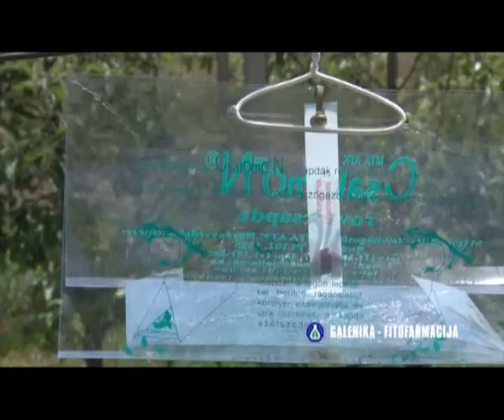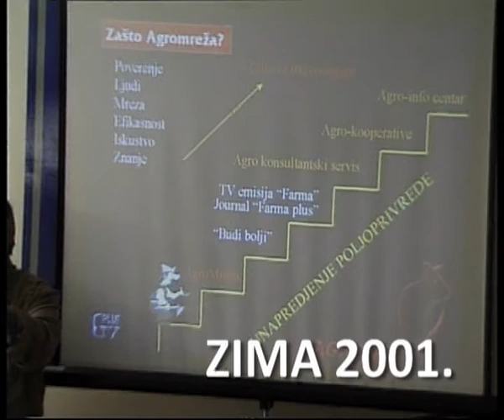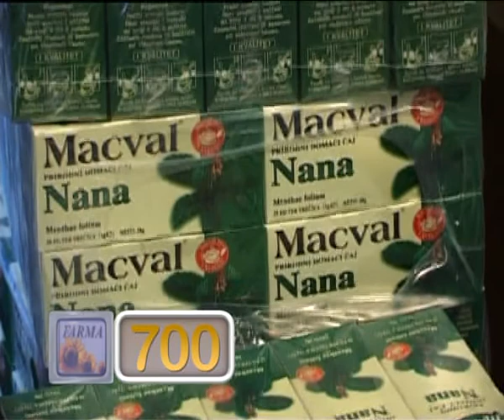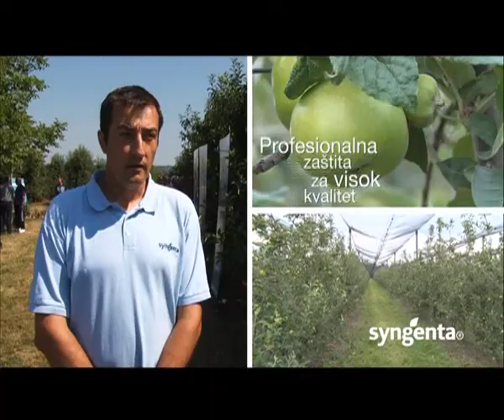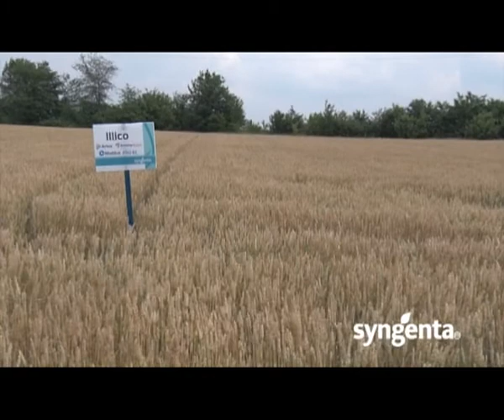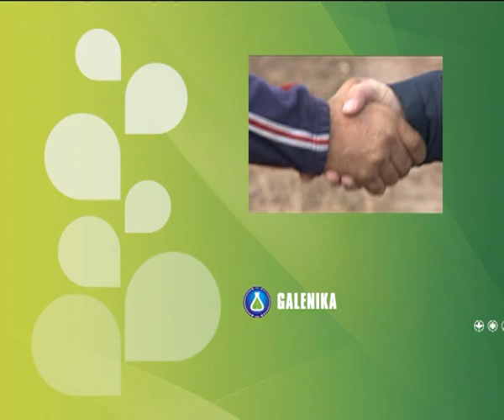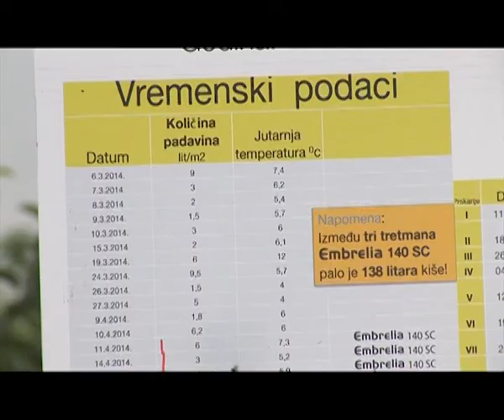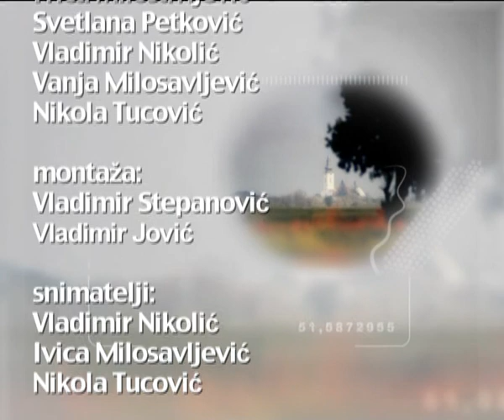Poljoprivredna emisija Farma 700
U ovom jubilarnom 700. izdanju emisije Farma, ste u prilici da se podsetite  priča i dešavanja  koja su obeležila 14 godina od kada su novinari redakcije Atlas Media Group hroničari srpske poljoprivrede.